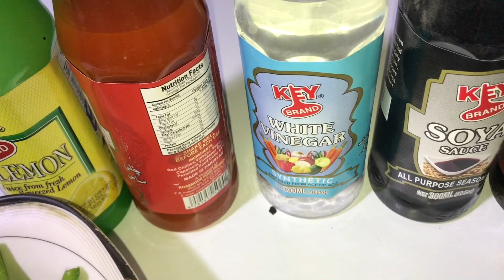Restaurant style Chicken fried rice